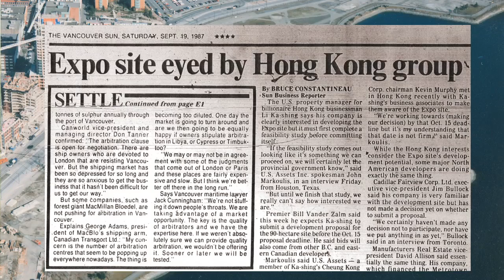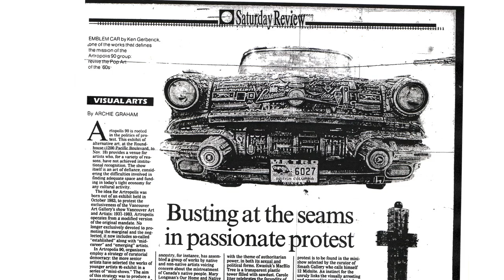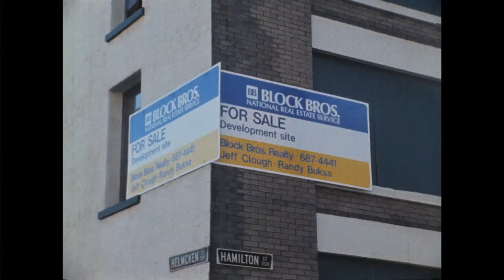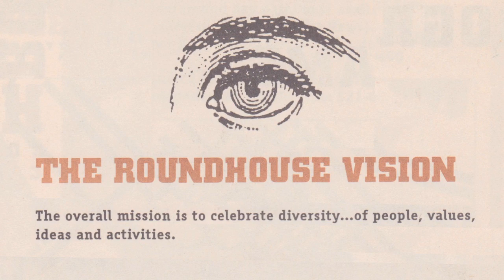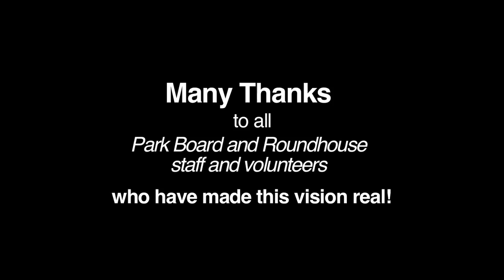Transformation: the making of Yaletown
Here is the story of how the Roundhouse Community Centre, once a neglected building with a colourful past in an abandoned area of Vancouver, became a unique public facility that anchored the development of a new and vibrant community!

Produced by
The Roundhouse Community Arts and Recreation Society

With generous support from
Concord Pacific
Yaletown Business Improvement Association (YBIA)